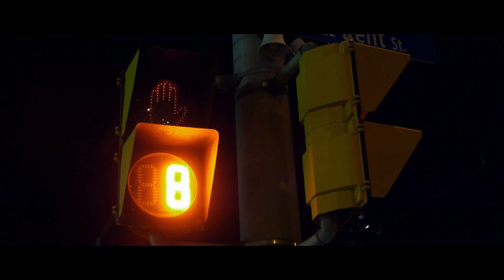Sister - OIFF 72 Hour Film Challenge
Sister : A Joey Style Film

Directed by: Antoine S. Legault and Brandon Fournier
Written by: Antoine S. Legault, Brandon Fournier, Eric Escaravage, Xavier Garnier, Sébastien Higgins and Cédric Garnier
Actors: Eric Escaravage, Erwan Dubois and Marika Escaravage
Edited by: Antoine S. Legault and Brandon Fournier

This film was made in 72 hours.